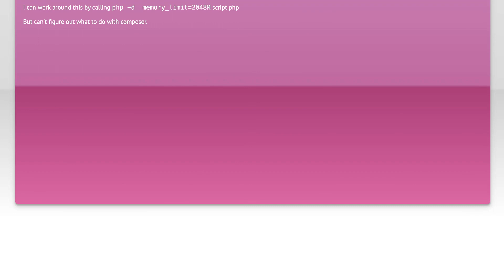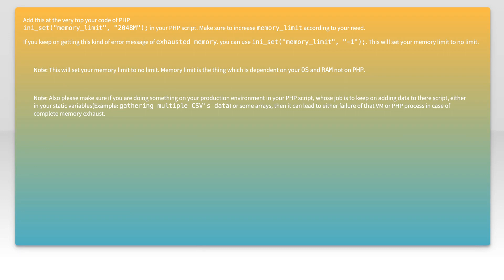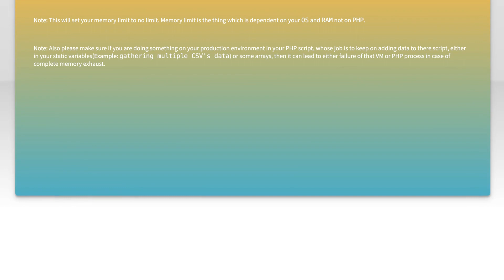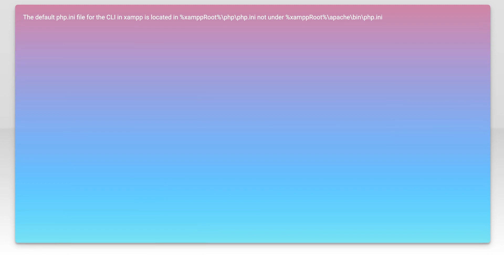How do I set the memory_limit for PHP CLI when using xampp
php: How do I set the memory_limit for PHP CLI when using xampp

Related to: php, command-line-interface